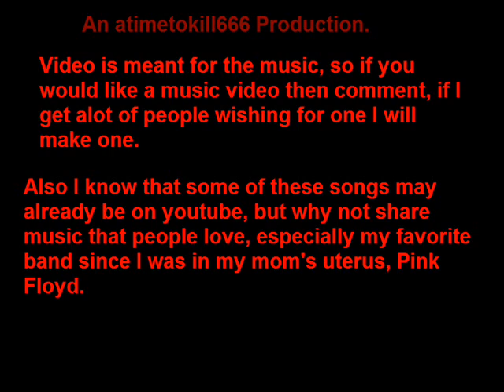Creedence Clearwater Revival Travelin' Band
Seven thirty seven comin out of the sky.
Oh! wont you take me down to memphis on a midnight ride,
I wanna move.

Playin in a travelin band. yeah!
Well, Im flyin cross the land, tryin to get a hand,
Playin in a travelin band.

Take me to the hotel, baggage gone, oh, well.
Come on, come on, wont you get me to my room,
I wanna move.

Listen to the radio, talkin bout the last show.
Someone got excited, had to call the state militia,
Wanna move.

Oh! wow!

Here we come again on a saturday night
Oh with your fussin and a fightin
Wont you get me to the rhyme,
I wanna move.

Oh! wow!

Oh! Im playin in a travelin band;
Wont you get me, take me hand
Well, Im playin in a travelin band,
Well, Im flyin cross the land.
Tryin to get a hand,
Playin in a travelin band, oh! wow!

Hey!